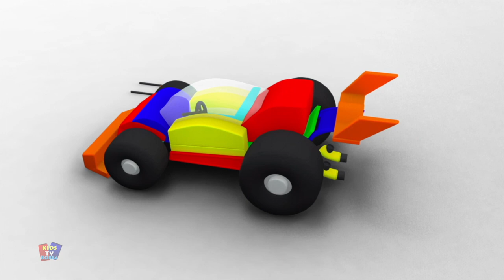버스 수송 차량 + 더 아이들을 위한 3D 장난감 자동차 비디오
안녕하세요 여러분, 이 재미있는 애니메이션 최고의 유치원 비디오를 시청하세요. 이 비디오를 즐겁게 시청하시기 바랍니다.